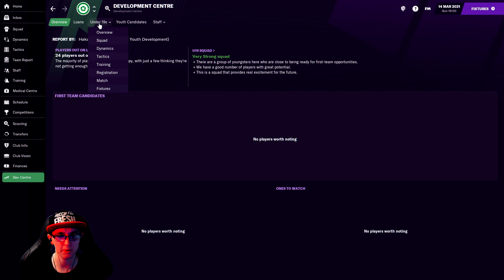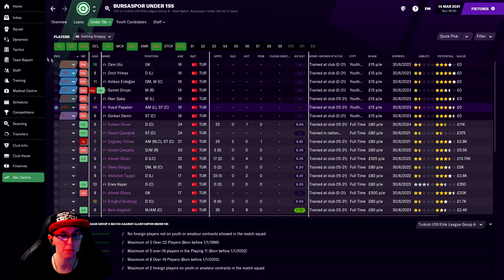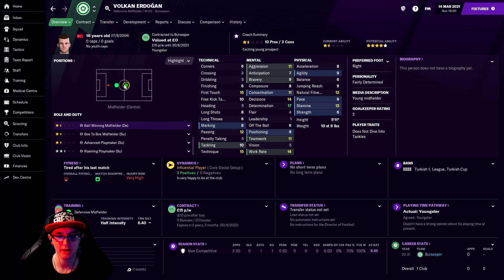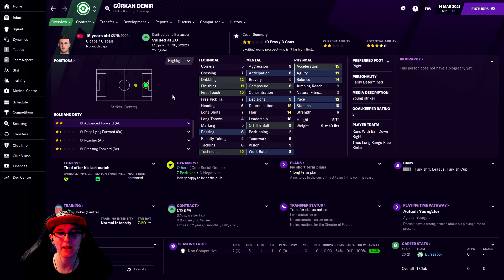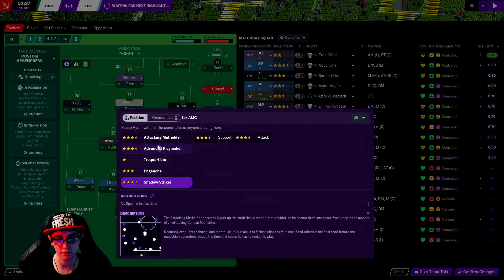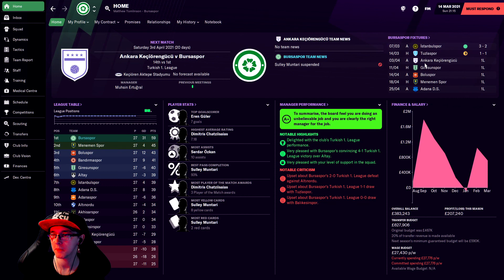FM21 Bursaspor – EP 9 - THE TUZLA TUSSLE (Football Manager 2021)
In this video we will be jumping into our Football Manager 2021 Getting Snappy save, where we will be taking control of Bursaspor with the aim of taking this second-tier club with an incredible stadium back to the top of the turkish league pyramid. 🐊

Specifically in this episode, as the name suggests we will be tussling Tuzlaspor as we welcome them to the Bursa Büyükşehir Belediye Stadyumu. Upon this we will also be taking a look at the youth recruitment along with the goals from our between episodes game away against İstanbulspor.

Mon/Wed/Fri – Call Of Duty Black Ops Cold War Campaign
Tues/Thur/Sat – Football Manager 2021 Bursaspor (Getting Snappy Save)